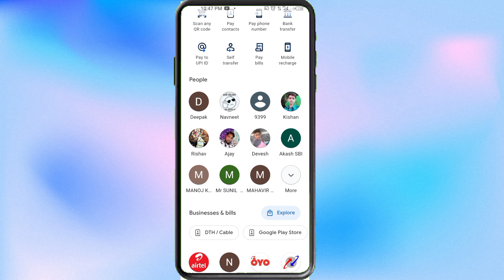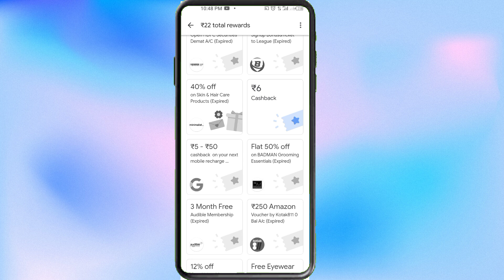Google pay sketch card kaise use Karen how to redeem Google pay scratch card